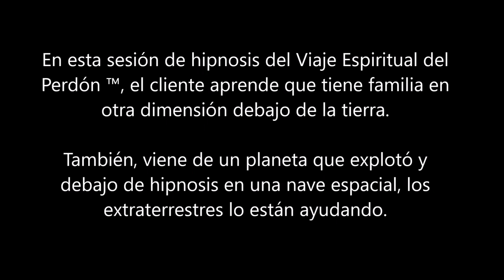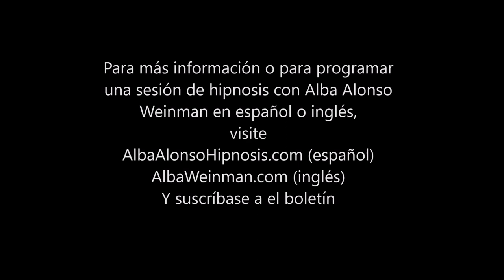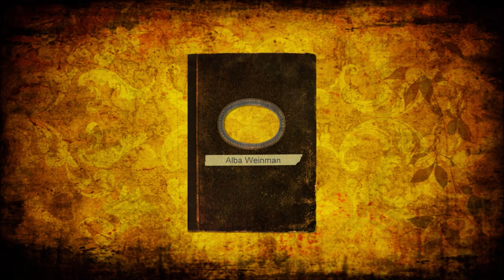251 Alba Weinman - Doble Hipnosis (Terrenal y Espacial) English Closed Captions available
En esta sesión de hipnosis de El Viaje Espiritual del Perdón ™, el cliente aprende que tiene familia en otra dimensión debajo de la tierra.  También, viene de un planeta que explotó y debajo de hipnosis en una nave espacial, los extraterrestres lo están ayudando.

Alba Alonso Weinman es una hipnoterapeuta clínica y transpersonal para aquellos en el camino del despertar espiritual y llama su técnica de hipnosis, el viaje espiritual del perdón ™. Está certificada por el Institute of Interpersonal Hypnotherapy. Ella comenzó su carrera de hipnosis aprendiendo la técnica de hipnosis de Cannon (QHHT) y también aprendió la hipnoterapia regresiva bajo Aurelio Mejía de Medellín, Colombia.